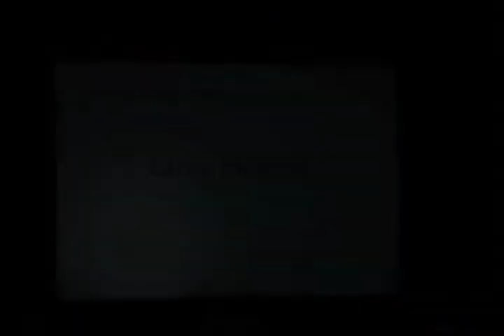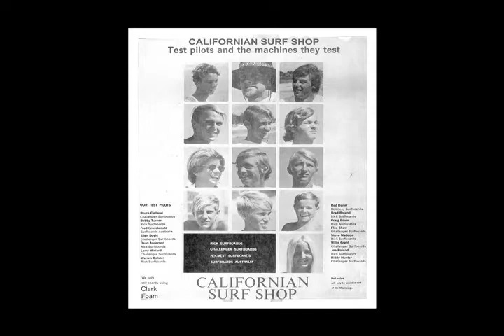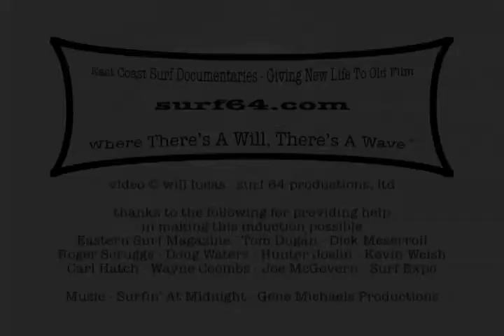Larry Miniard - East Coast Surfing Hall Of Fame Induction 2012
Larry Miniard with Hunter Joslin - video © will lucas - surf 64 productions, ltd - thanks to the following for providing photos and other help in making this induction possible: Eastern Surf Magazine - Tom Dugan - Dick Meserroll - Roger Scruggs - Doug Waters - Hunter Joslin - Kevin Welsh - Carl Hatch - Wayne Coombs - Joe McGovern - Surf Expo